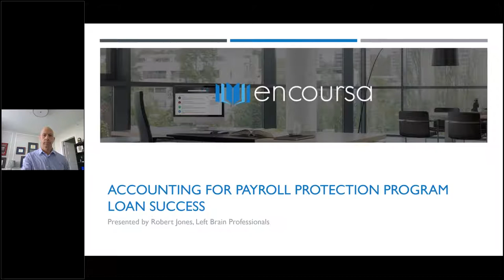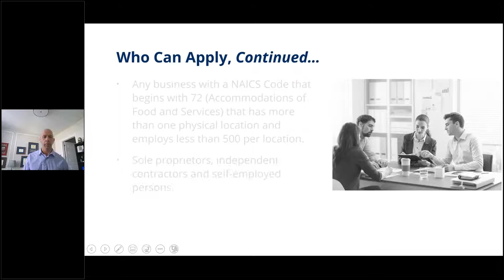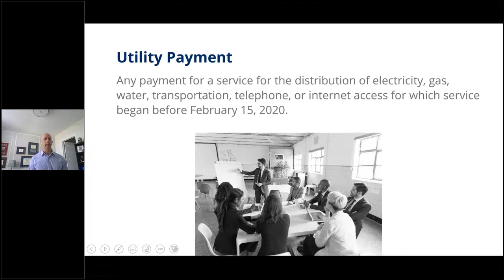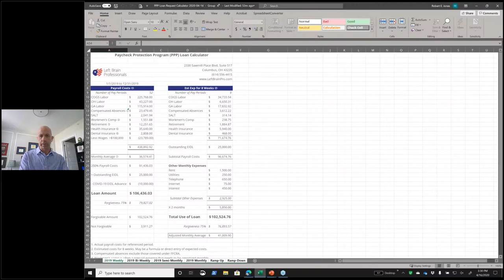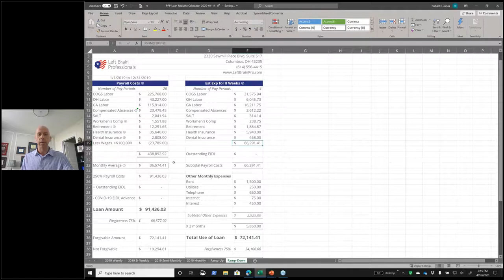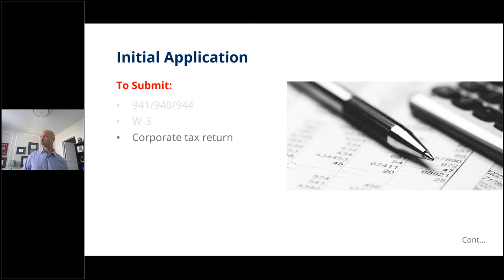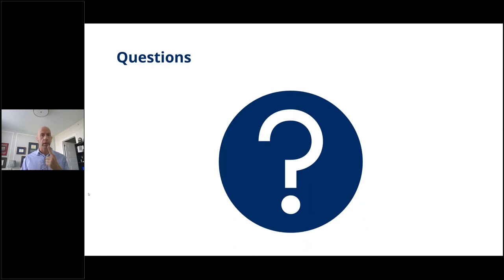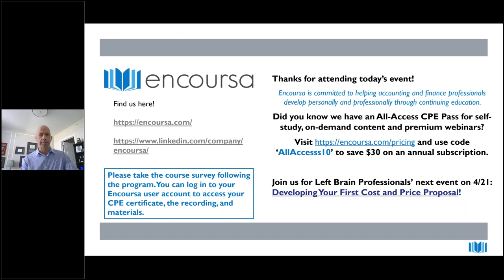Accounting for Payroll Protection Program Loan Success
Certain entities affected by Coronavirus (COVID-19) may be eligible for one of the SBA’s new Payroll Protection Program (PPP) loans. Is this the right answer for your business? These loans inherently require detailed and accurate accounting records that businesses must be prepared to provide. During our FREE webinar, we’ll review the documents you’ll need to make the initial loan request and the information you’ll need for the forgiveness. Most importantly, we’ll discuss whether the PPP (or any loan) is the right answer for your business AND provide cost accounting and financial management tips to help you monitor and gauge your business in good times and bad.

Our experts will cover the following-
• How a PPP loan can help your organization and how it can hurt
• Cost accounting structure
• Loan application process
• Forgiveness process
• Best accounting practices for loan proceeds
We'll also share our FREE template for calculating the amount of the loan request, estimating your 8 weeks of expenses, and ensuring you'll meet the 75% requirement for loan forgiveness.